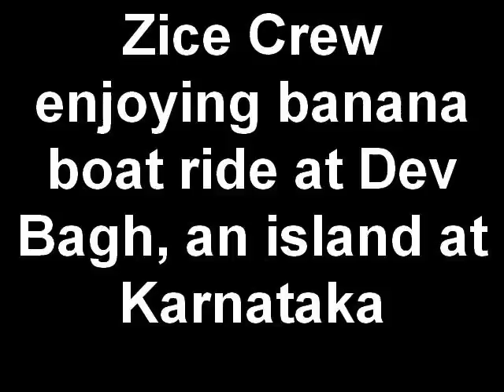Zice Crew enjoying banana boat ride at De